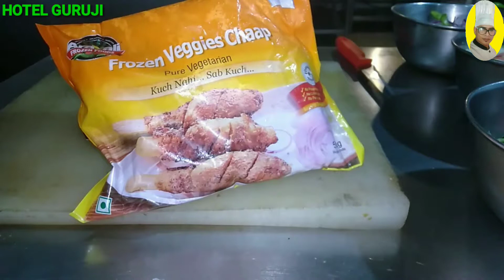चिल्ली सोया चाप कैसे बनाएं| Chilli soya chaap kaise banaye| चाप रेसिपी| Chilli chaap recipe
Hello friends welcome to your channel hotel guruji

Is video mein dikhaya Gaya soya chilli chaap kaise banaye

My daily use equipment

Mixer grinder

THIS VIDEO TEG,S
1 चिल्ली सोया चाप कैसे बनाएं
2 Chilli soya chaap kaise banaye
3 चाप रेसिपी
4 Chilli chaap recipe
5 चिल्ली चाप विधि
6 Chilli Soya chaap bye Hotel guruji
7 चिल्ली सोया चाप रेसिपी बाय होटल गुरुजी

My shooting equipment link's

Camera is my phone

LED focus light

Green screen